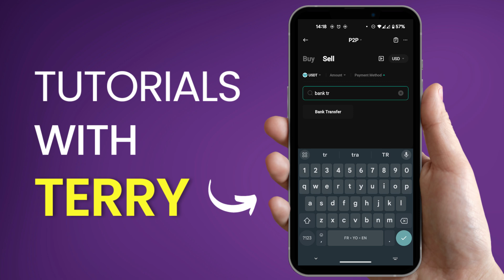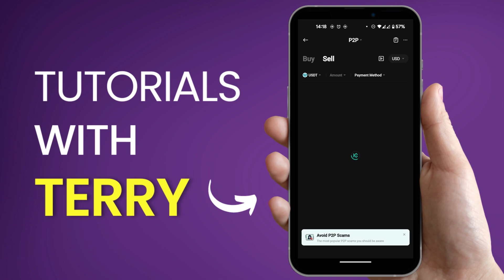How to Withdraw USDT from Kucoin to Bank Account | How To Withdraw Money From Kucoin to Bank Account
How to Withdraw USDT from Kucoin to Bank Account | How To Withdraw Money From OKX to Bank Account. Easy step-by-step-tutorial.